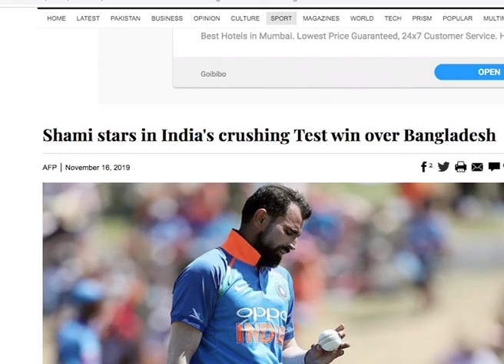Mohammed Shami praised in Pakistan, Ishant Sharma ने लिए मजे।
Fast bowler Mohammed Shami's fun in Pakistan, enjoyed by fellow cricketer Ishant Sharma.

Indian fast bowling is currently counted among the best bowling in the world. In the absence of Jasprit Bumrah, Mohammad Shami is leading it. Shami had also done well in the South African series and he also took a total of seven wickets in the first Test match played at the Holkar Stadium against Bangladesh… This performance of Shami is being fiercely discussed in Pakistan too .. there are many newspapers Has written about Sami …….

Talking to Harsha Bhogle after the match, Ishant Sharma said that what Shami is doing at the moment, took a wicket on him. Ishant said that Shami takes the wicket anywhere he puts the ball.

Ishant laughing jokingly said, 'I ask Shami what he is doing, when he gets on the pad, he gets out, the batsman hits the bridge and gets out. I am asking what is he doing, tell us that we are upset about the beat Kara-Kara. Who is doing such a thing? Ishant said, 'We do the same. We are asking something and you are saying something else. We are also putting in a good area, but if you hit it, it starts down on the pad. If we kill, then it is missed, why? Shami laughed and said, 'Look people have said that Biryani is awesome and besides this, I have the grace of Allah.'

India won the first match and took a 1-0 lead in the two-match series. The second match will be played from November 22 to 26 at the Eden Gardens Stadium in Kolkata, which will be the first day-night Test match of both teams.